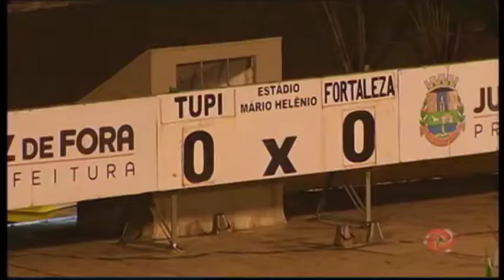Ailton Ferraz fala sobre contrato, temporada, relação com a imprensa e agradece